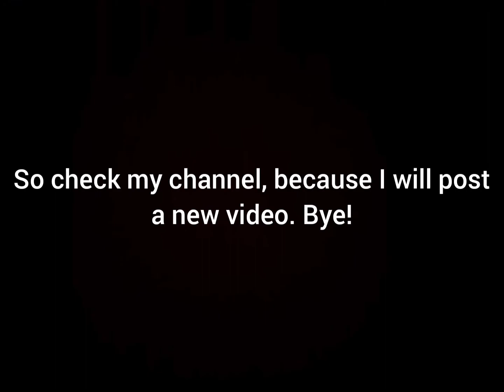Sorry for not posting